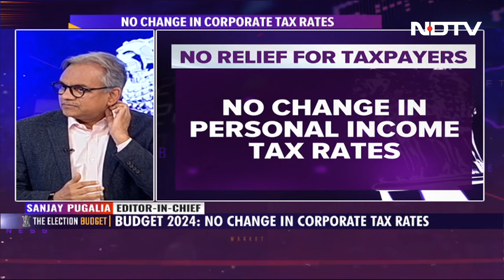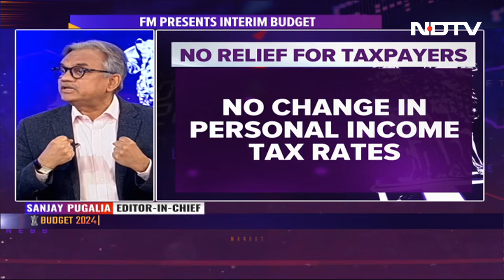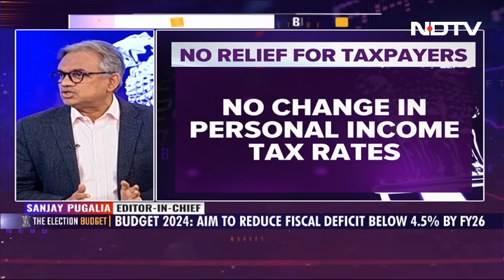Budget 2024 Highlights | NDTV Editor-In-Chief Sanjay Pugalia Decodes The Interim Budget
Interim Budget 2024 Highlights: NDTV's Editor-In-Chief Sanjay Pugalia analyses how the four 'castes' (Women, Poor, Farmers, Youth) will be the key to 400 seats in the upcoming Lok Sabha Elections with key announcements related to welfare schemes and manufacturing/investment sectors.